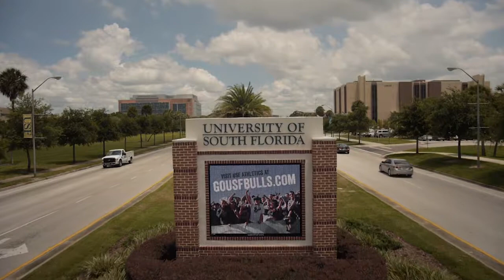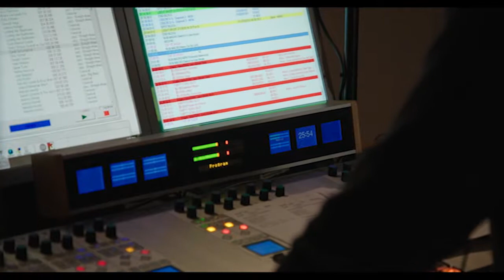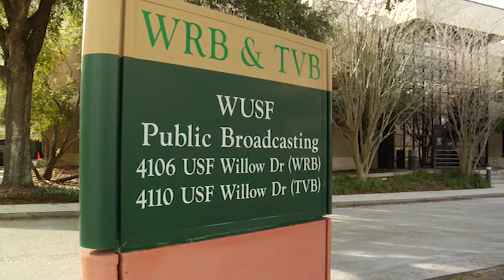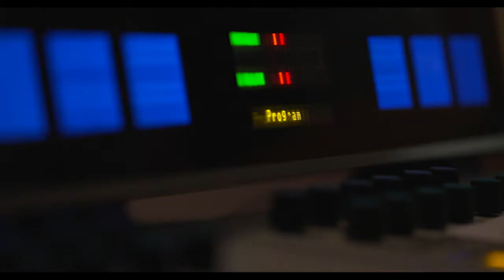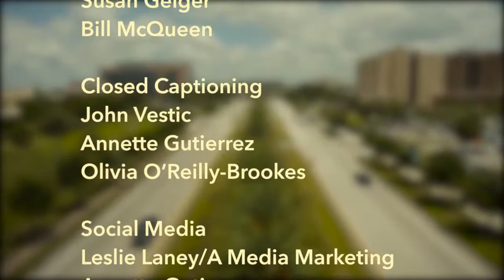University Beat 101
USF President Judy Genshaft shares her thoughts about the state of the university and her vision for its future. You'll hear what students think about the idea of allowing licensed concealed weapons on campus. And you'll meet some dancers doing their part to help stop human trafficking. Join host Denise White for those stories, plus a look back at some USF history, memories of life on campus and a pirate invasion of a different sort.